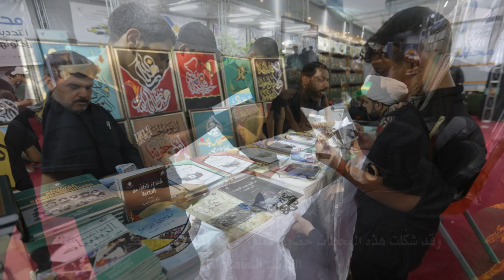محطّاتُ قسمِ المعارفِ الثَّقافيَّةُ فعاليَّاتٌ متعددةٌ وحضورٌ مميَّزٌ